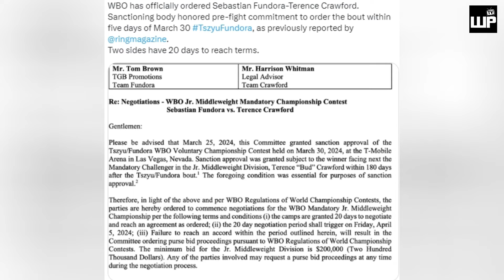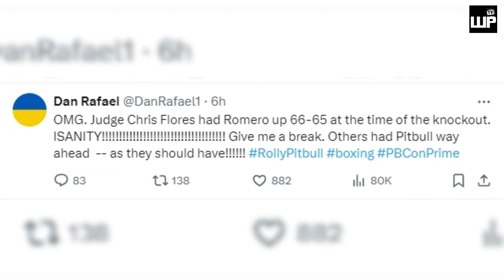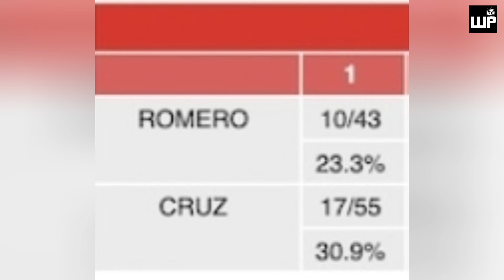Huradong Nag Tangka LUTUIN si Pitbull Siya rin pala Nang Luto sa Navarrete-Wilson | Crawford-Fundora